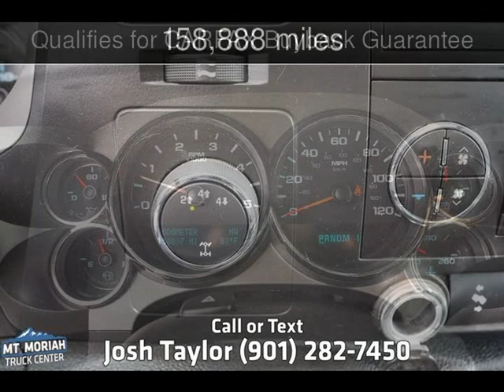2010 Chevrolet Silverado 2500HD LT Used Cars - Memphis,Tennessee - 2019-06-10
See more details about this used car This 2010 Chevrolet Silverado 2500HD LT with 158,888 miles is for sale at Mt Moriah Auto Sales.